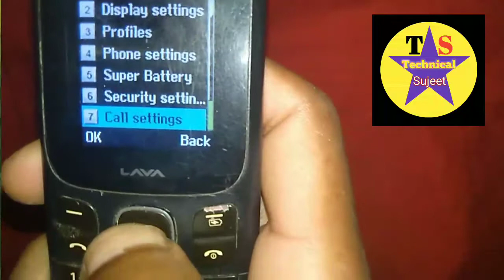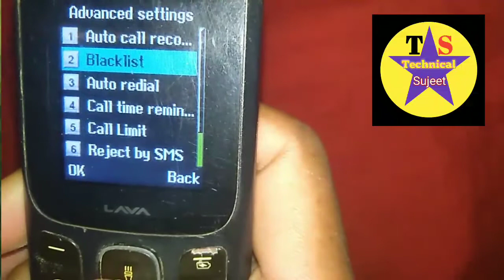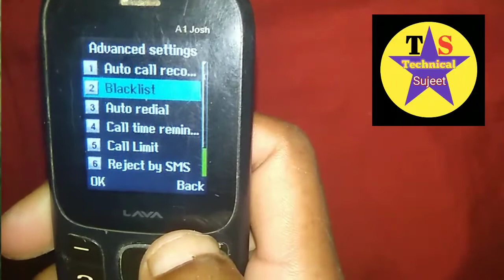मोबाइल नंबर को ब्लॉक लिस्ट से कैसे निकाले ?